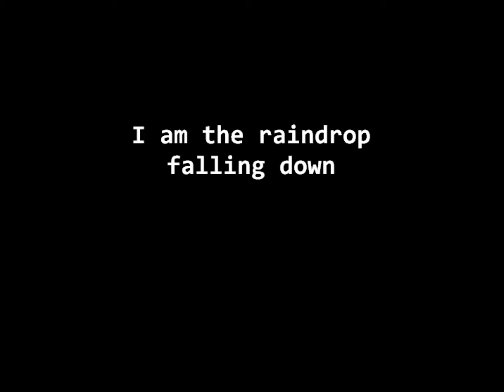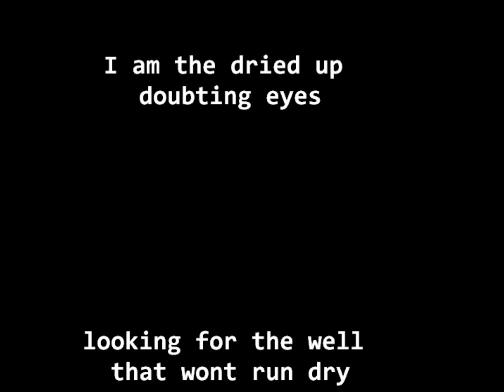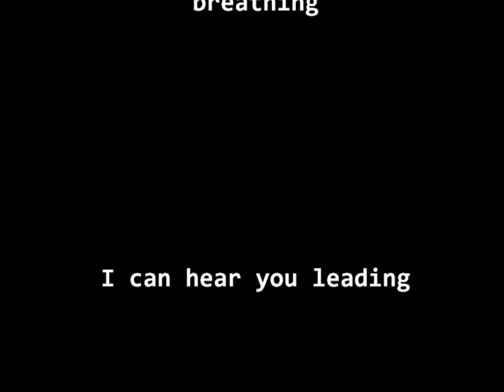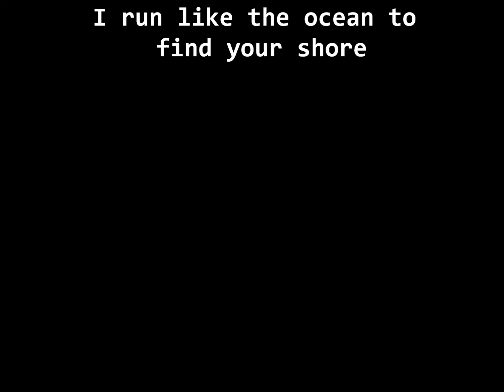Restless - Switchfoot (Keith Roberts Cover) from "Barricades"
Restless
written by: Jon Foreman (Switchfoot)
As heard on Keith Robert "Barricades"
Produced by Stephen Gause